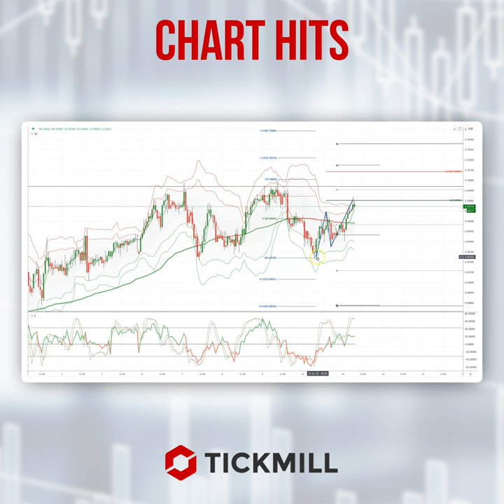Monday's Tickmill Chart Hit for the AUDUSD is here!